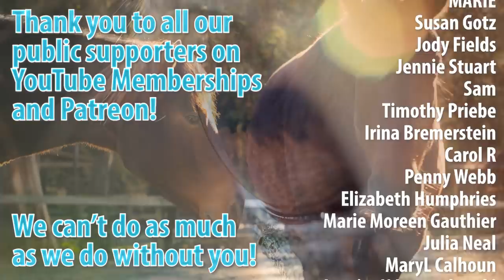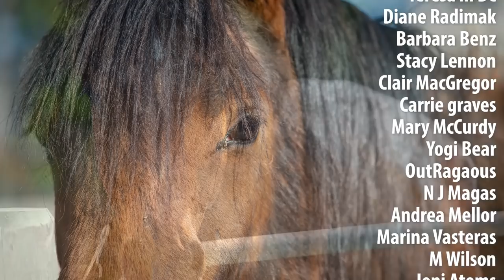Mr. Wilde And Baby Annie Get To Meet And Hang Out For The First Time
These two are our own B.C. Wildies that we've adopted and are working with for health and education benefits. Mr. Wilde has been here just over a year and this is Baby Annie's second month here where she has finally come out of quarantine and can meet all the horses here to be part of the herd.

Our store is where you can purchase lessons, trims, training and some merchandise! or help out with a bale of hay or haybag for the horses.